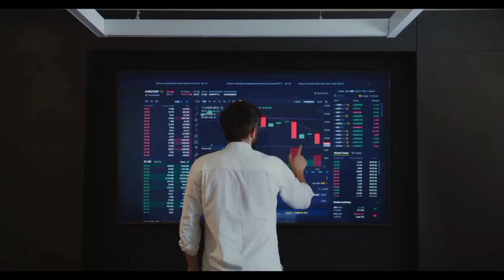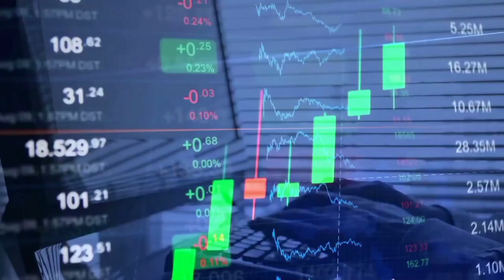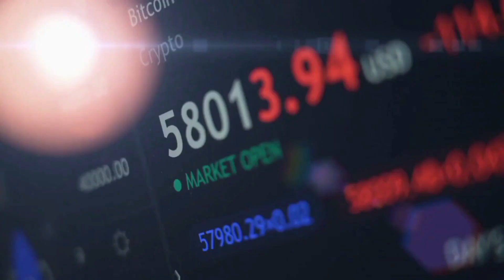ELON MUSK : SOL WILL X5000 AFTER HIS TWEET ON TWITTER?? - Solana PRICE PREDICTION 2024 - 2030